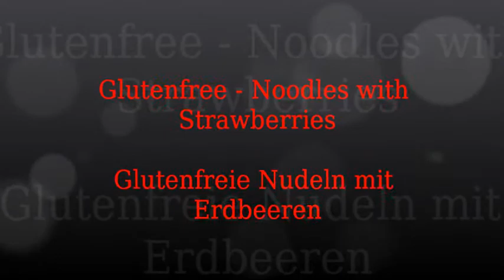Gluten-Free Noodles with Strawberries - Glutenfreie Nudeln mit Erdbeeren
Brezglutenske testenine z jagodami - Gluten-Free Noodles with Strawberries - Glutenfreie Nudeln mit Erdbeeren